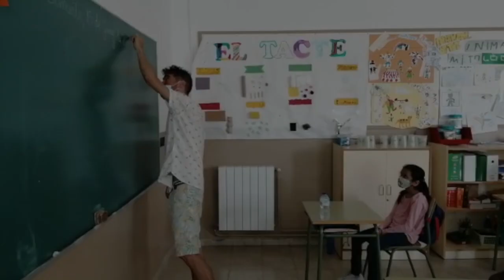GRÀCIES curs 2020-21